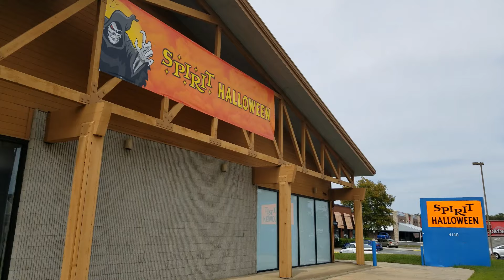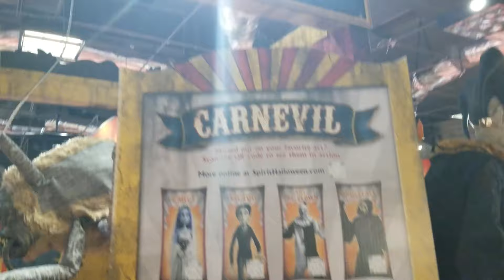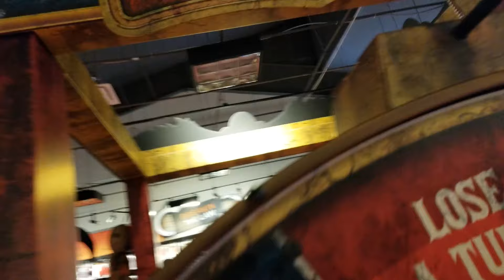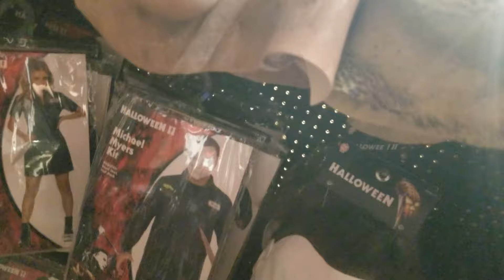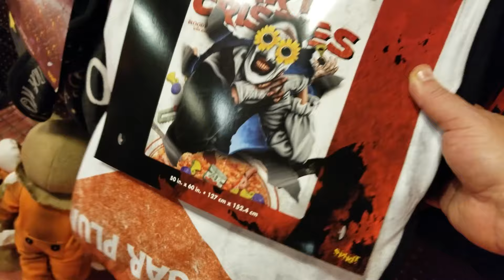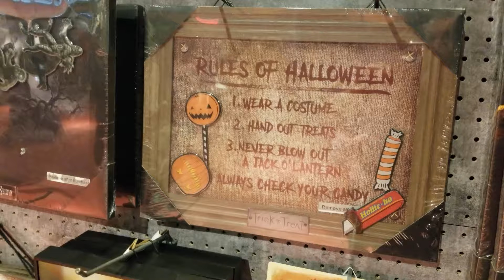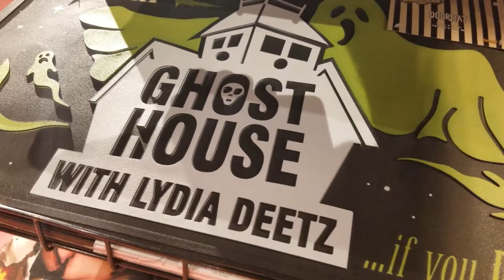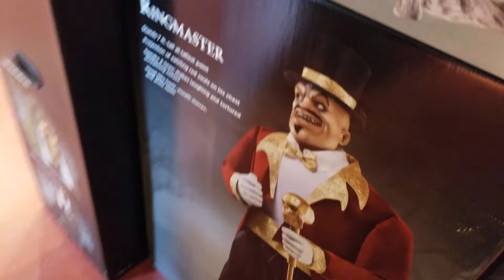Spirit Halloween 2024 Store Walkthrough - Art the Clown, Ghostface, Animatronics | HalloHunting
Watch our first Spirit Halloween HalloHunting store walkthrough of 2024, featuring new 'Terrifier' Art the Clown', 'Scream VI' Ghostface, and more animatronics, plus collectibles and more, recorded on August 23, 2024 in Chesapeake, Virginia. Product links...

SUPPORT Halloween Daily News by becoming a CHANNEL MEMBER for just $5/month and get exclusive treats and killer perks

Mailing Address:
400 W. Sothel Street